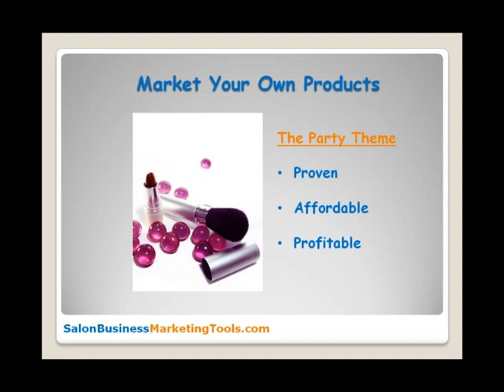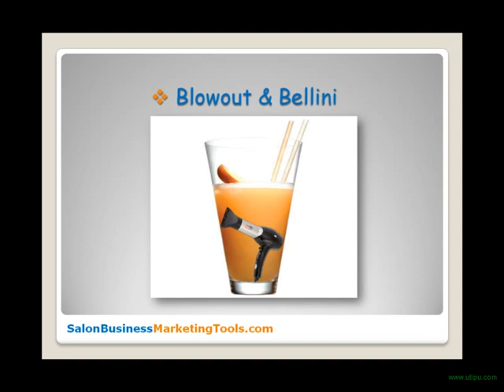Advertise Hair Stylist: Marketing Salon Promotions That Rock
Advertise as a hair stylist with a proven, affordable, easy and profitable technique.  The worries and pain of growing your salon business will disappear.